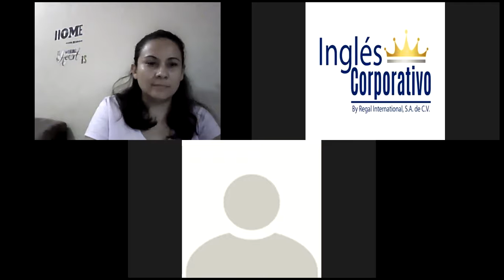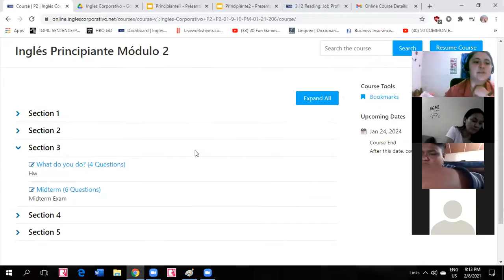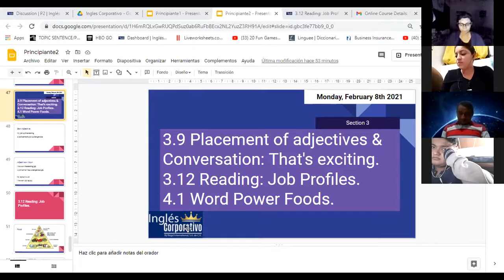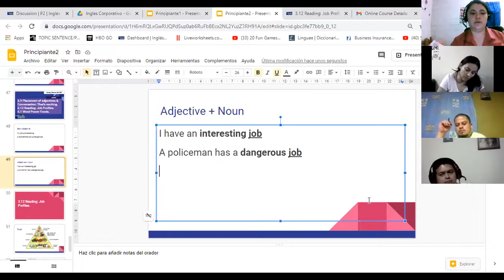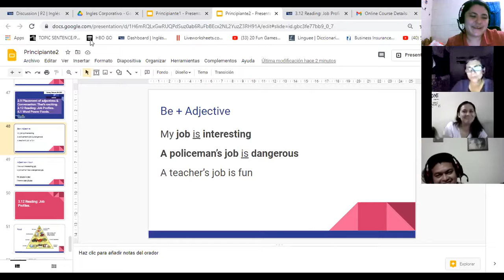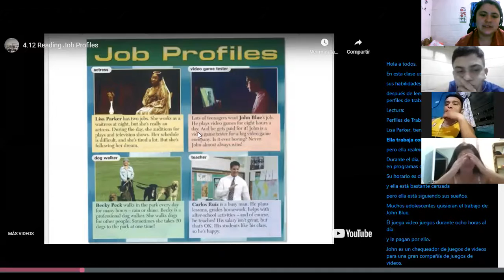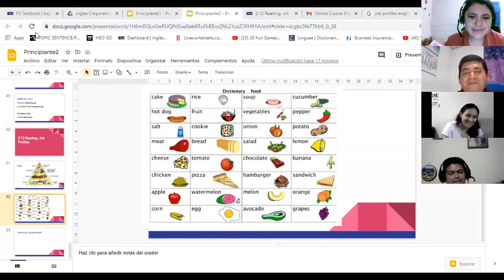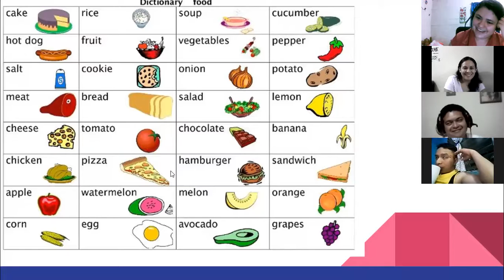Ingles Corporativo-4.1 Word Power Foods.day9